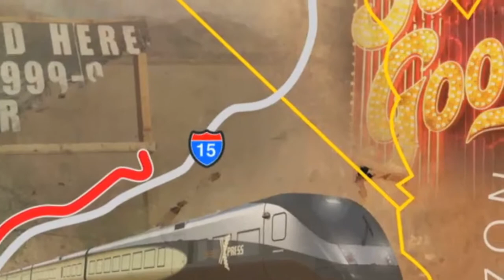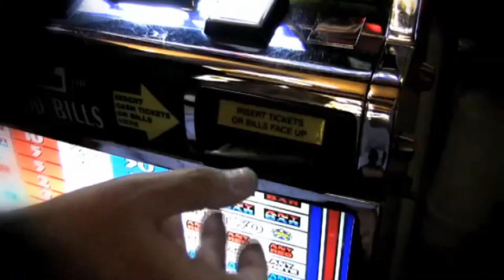Gravy Trains:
The phantom tram in Washington DC exposes the economics of infrastructure. Railways ought to have combined profits for investors with cutting costs to serve the interests of passengers. Instead, the net gains – the value that is crystallised in the land market as rents – were captured by robber barons. Professor Mason Gaffney argues that railways continue to be gravy trains for some, while burdening taxpayers who are forced to subsidise this mode of transportation. A new metro in Copenhagen reveals that trains can be funded to serve the common good.